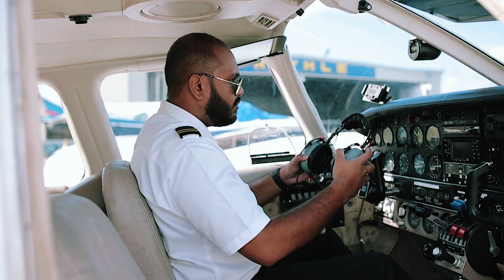ROYHLE AVIATION GRADUATE - CAPT. MOHAMED ZAHIN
Witness the testimonial video of Capt.  Mohamed Zahin Ibrahim Rasheed from the Maldives. Congratulations Capt. Zahin for finishing your Commercial Pilot License Course and Instrument Rating Course.

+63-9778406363 (available in WhatsApp and Viber)